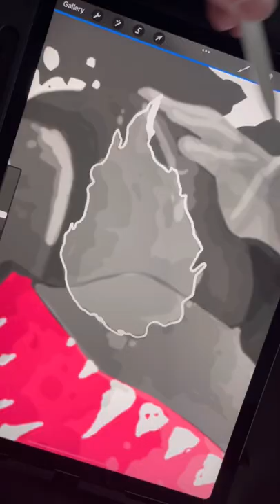What if Venom took over a Halo Spartan?